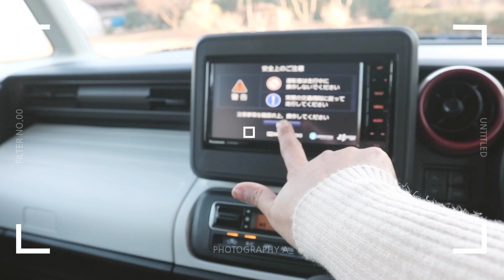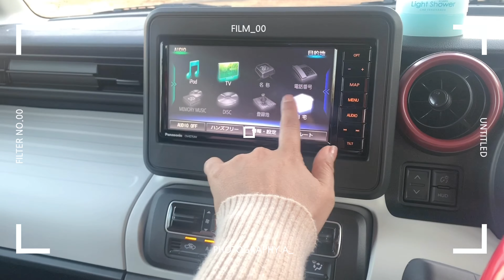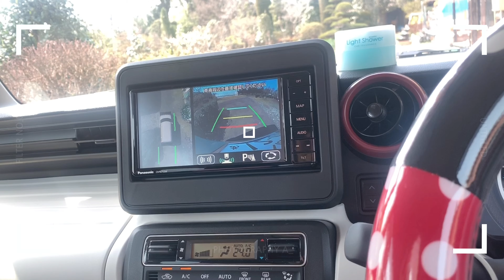my new car tour/new suzuki spacia 2020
my new car tour🌿
suzuki spacia 2020🌿
suzuki2020🌿
suzuki car🌿
hellow guyz welcome back again to my channel😘💋🌿for today's vlog im gonna show you my new car here in japan hope you enjoy watching my video if you like please do subcribe to my channel💋💋😘stay safe everyone😘